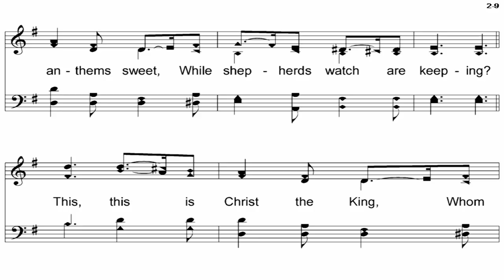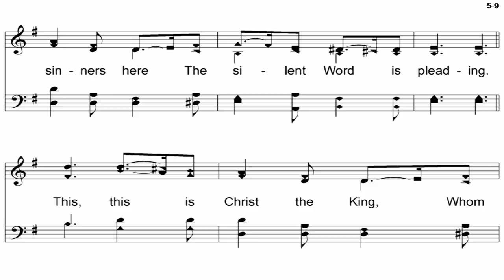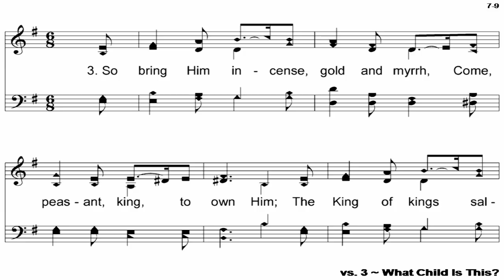What Child Is This? - A Cappella Hymn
Lyrics - William C. Dix (1865)